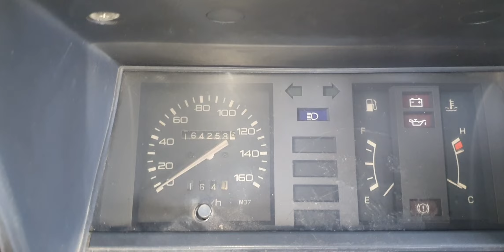5k engine pull-down transmission.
sliding at oil leak  problem.